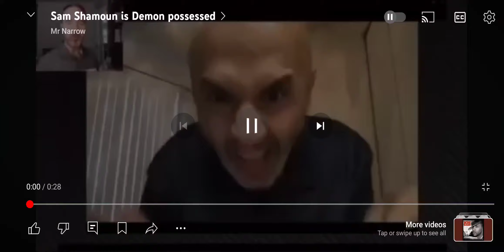Even Christians mock and laugh at Sam Shamoun